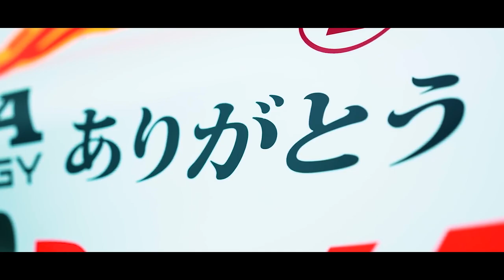GP ESTADOS UNIDOS - VERSTAPPEN CONQUISTA VITÓRIA NA "CASA" DA MERCEDES